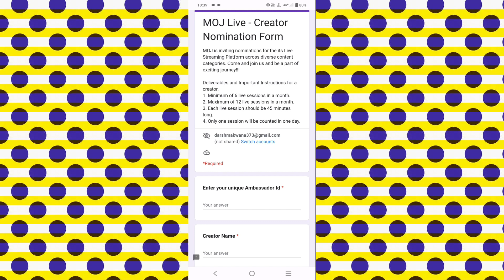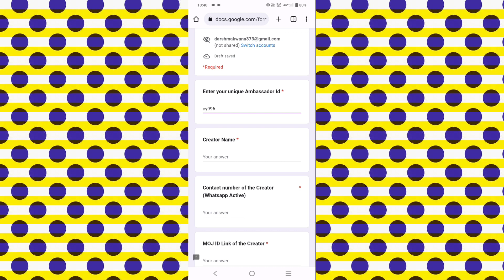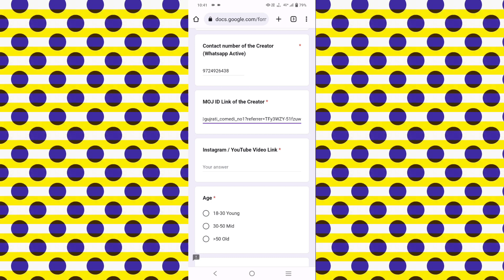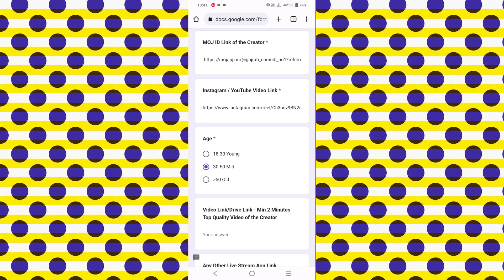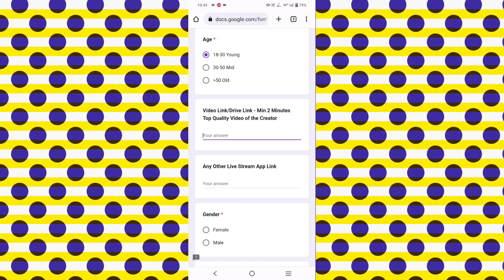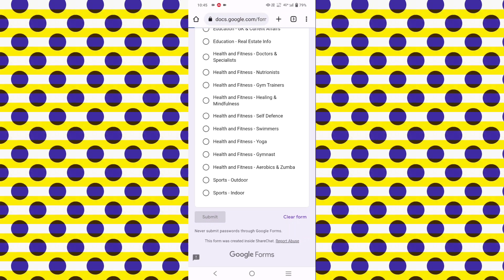Moj App Par Live Option Kaise Milega 2022 || how to get live option on Moj 2022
Hi Friends

I am Darshan Makwana.

About this Video - हेलो दोस्तों आज के इस वीडियो में मैंने आपको बताया है कि मोज ऐप पर आपको लाइव फीचर या फिर लाइव ऑप्शन कैसे मिलेगा क्या क्राइटेरिया है कितने दिनों में मिलेगा कैसे फॉर्म भरना है अप्लाई करना है सब कुछ स्टेप बाय स्टेप डिटेल बताइए है तो मैं उम्मीद करता हूं आपको वीडियो जरूर पसंद आएगी थैंक्यू

Queries solve -